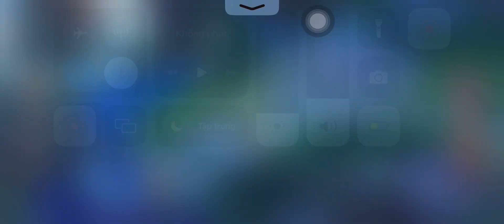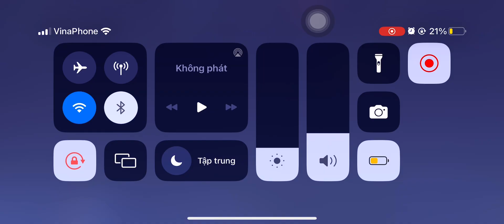Cách Chơi Violet MegaKill - Liên Quân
Lienquan violet